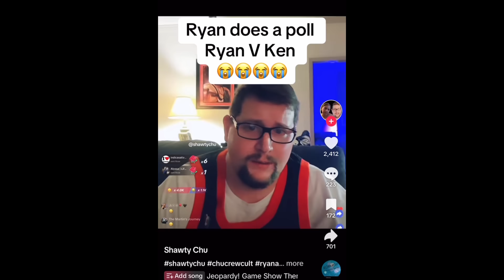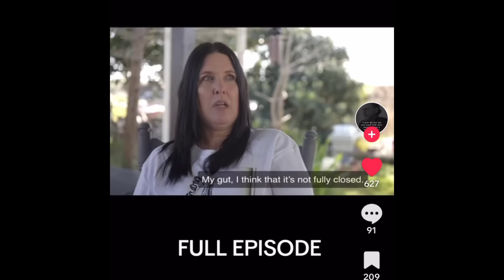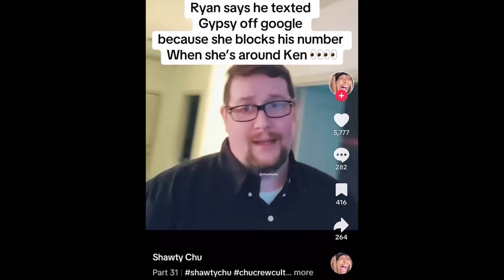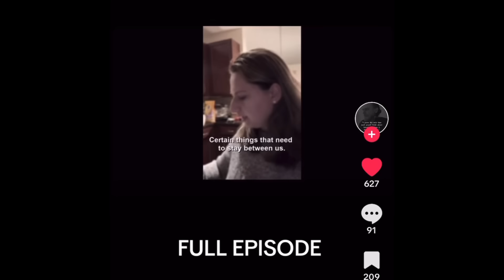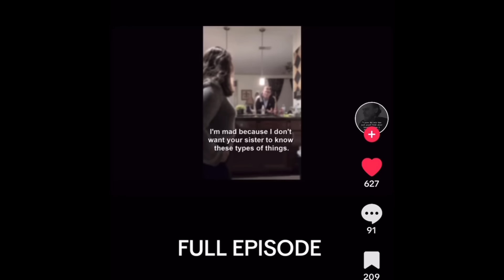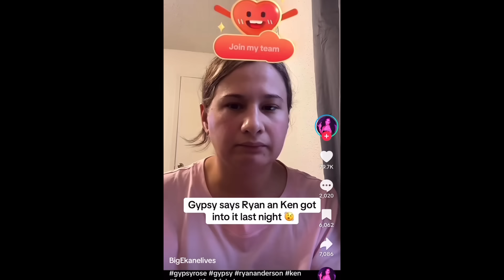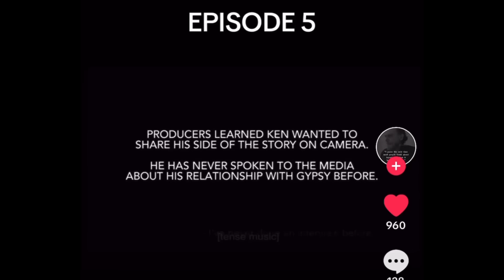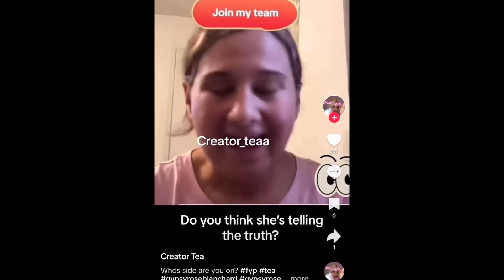Gypsy Rose Blanchard’s Situation Gets Even Messier..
Hey everyone and welcome to let’s discuss where we are discussing Gypsy Rose Blanchard’s Situation Gets Even Messier..